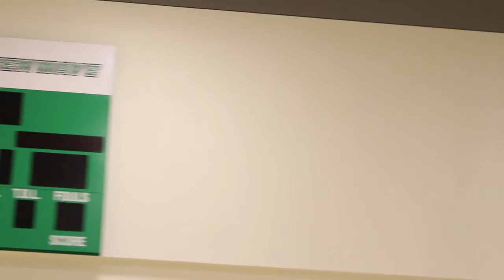4-27-2016 Bleed Green News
Churchill County High School - Bleed Green News
- Checkout Carissa, Chelsea and Nick's video of our new practice gym.